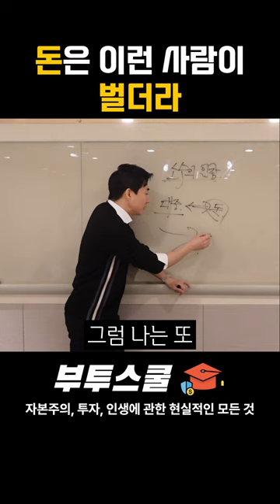돈을 진짜 잘 버는 사람들의 비밀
부투스쿨 - 자본주의 , 투자, 인생에 관한 현실적인 모든 것

김수영 대표 (유비, 수영쌤)

1987년 서울 출생. 건국대학교 부동산학과를 졸업했다. 모두가 취업 준비와 스펙 쌓기에 여념이 없던 대학생 시절, 그저 열심히 살기만 해서는 결코 부자가 될 수 없음을 상당히 일찍 깨닫고 남들과 조금은 다른 길을 걸어왔다.